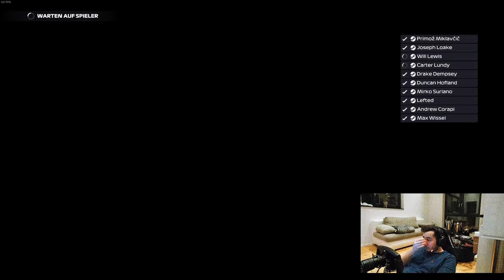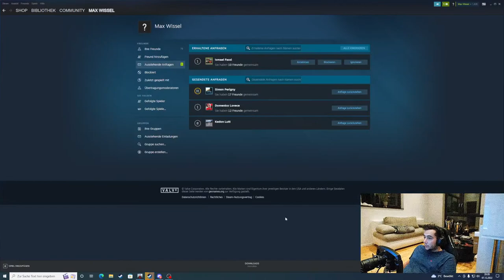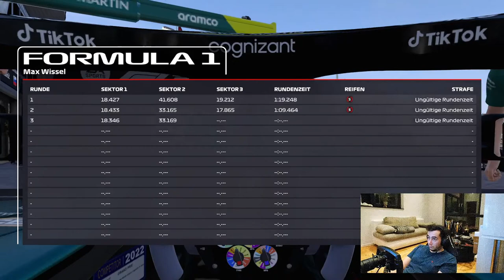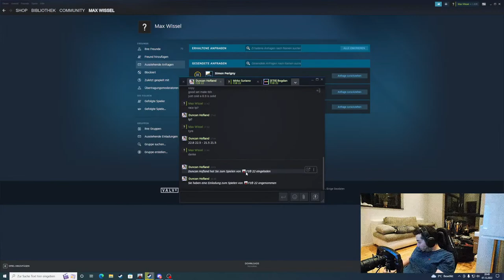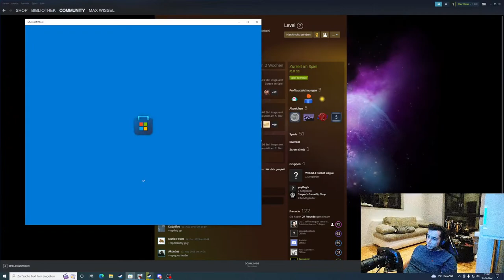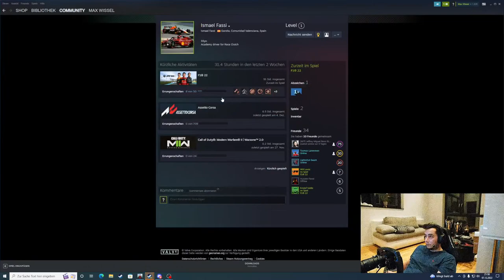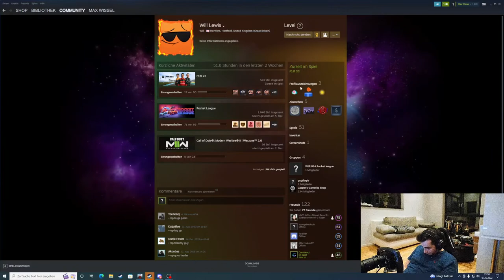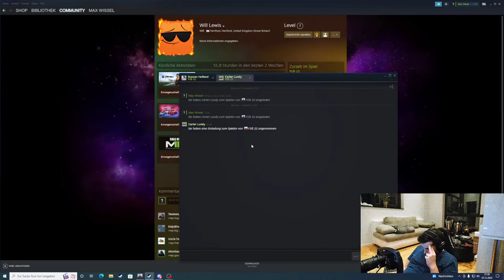F1 22 PSGL F2 Monaco Race